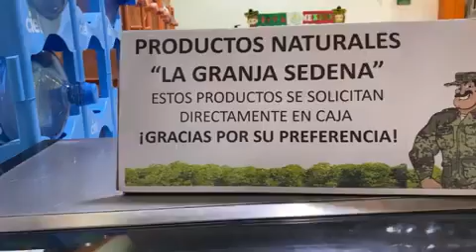EL MINI SUPER DE LA SEDENA 🪖